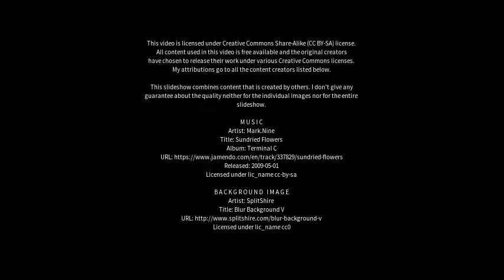Best places to visit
Best places to visit - Herne Hill (Australia) Best places to visit - Slideshows from all over the world - City trips, nature pictures, etc.